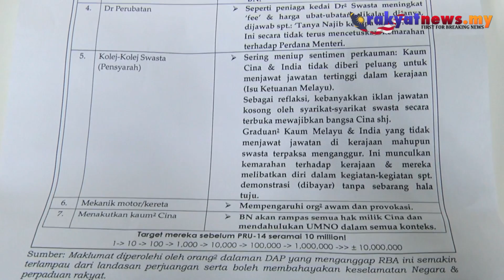Misi Jahat 'Red Bean Army' Didedahkan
Pertubuhan Minda Dan Sosial Prihatin hari ini mendedahkan misi jahat kumpulan media cyber pembangkang 'Red Bean Army' (RBA) yang berhasrat untuk memperbodohkan rakyat dengan melakukan provokasi jahat terhadap Kerajaan Persekutuan.Presiden pertubuhan tersebut Ramesh Rao berkata, kesemua 800 ahli RBA itu yang juga ahli DAP turut dibayar RM3,000 bagi melakukan provokasi di alam maya.Jelas Ramesh,sumber utama kegiatan 'haram' RBA dibayar secara tunai menerusi dana dari 20 syarikat besar yang diberi tender projek oleh kerajaan Selangor dan Pulau Pinang.

Video/Editing : Romy Irwan Shah